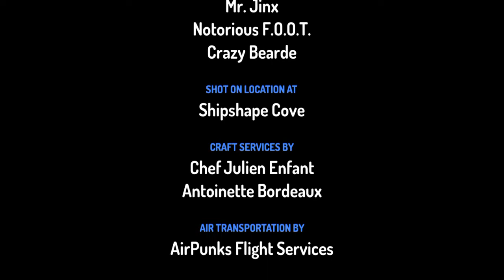Thfb: time to hunt some bananas but this time its in a ship?